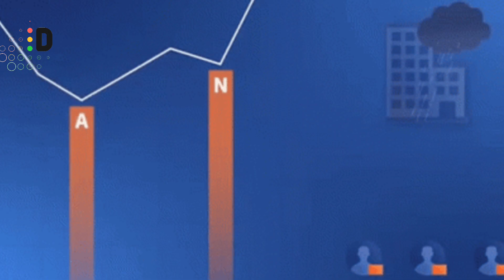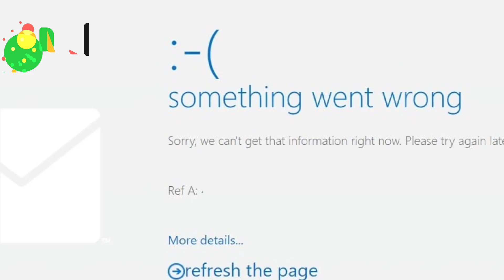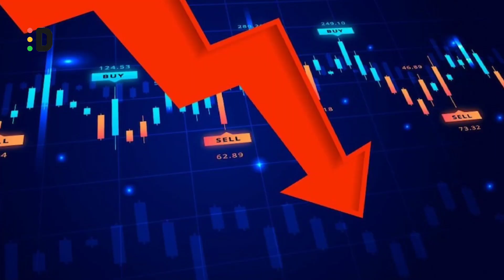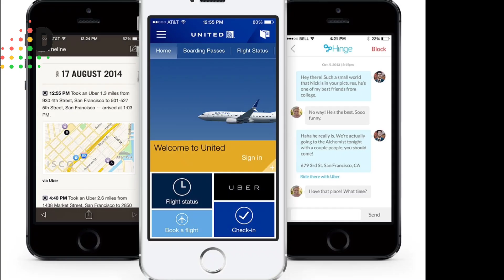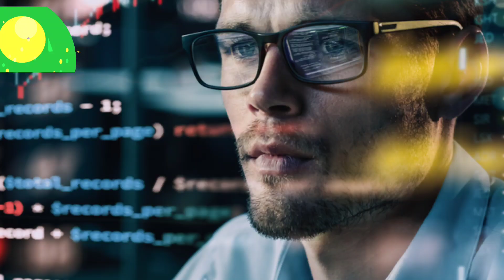माइक्रोसॉफ्ट के सर्वर के कारण पूरी दुनिया क्यों प्रभावित हो गई?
* 19/07/2024 ko achanak Microsoft ke servers me error sab kuch band ho gaya.

* Airlines, Railways, Banking, Stock market etc. sab band ho gaya.

* Ye ek tarah se Cyber Lockdown bola jane laga.

* Like my Career information page:
👉 Exam schedule
👉 Admit Card
👉 Answer Keys
👉 Result
👉 Online exam preparation
👉 Daily update
👉 Weekly up to date
👉 Q/A
👉 Solved Previous Paper
👉 Counseling

2000